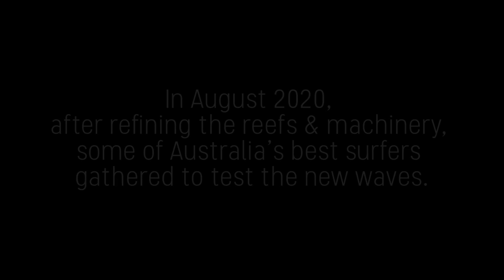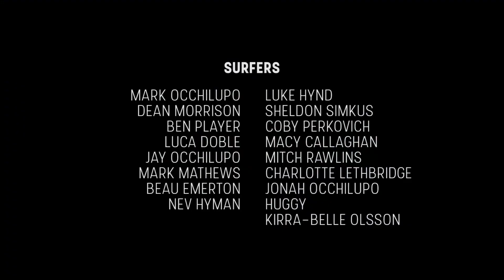Surf Lakes - PUMPED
"PUMPED' is a 13 minute insight into the Surf Lakes R&D facility near Yeppoon in Queensland, Australia.

After making waves for a couple of year and the constant process of testing and refining them, In August 2020 Surf Lakes gathered a slew of Australia's best surfers (in a Covid safe manner of course!) to ride the new set up and share their honest & unbridled opinions and feedback.